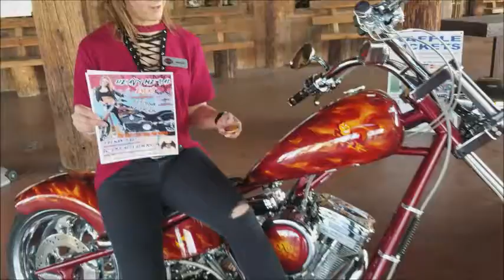RED Friday at Desert Wind Harley-Davidson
RED Friday at Desert Wind Harley-Davidson Supporting our American Legion Rider friends from Pat Tillman Post 117.
Support our Deployed Troops by Wearing RED today to Desert Wind Harley and get a free Tillman's Ride Challenge Coin.